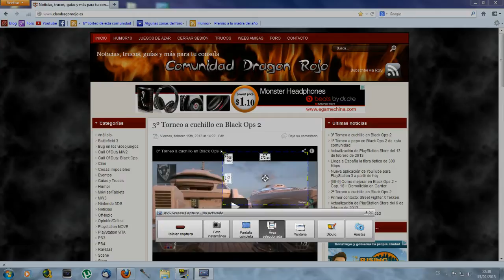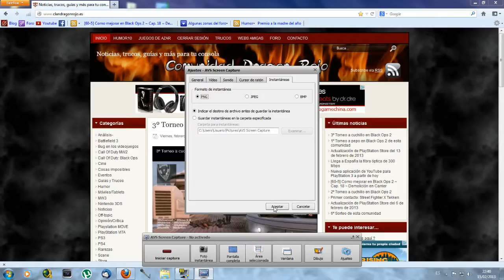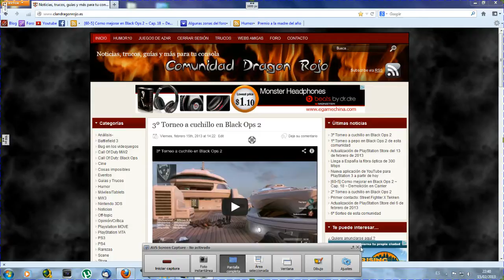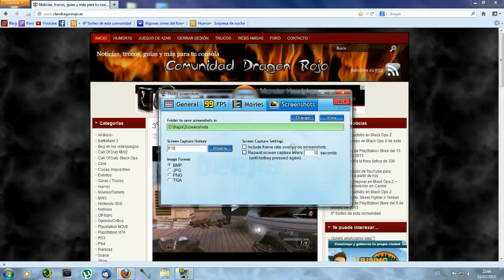Como grabar/capturar video e imágenes en tu PC ~ AVS Video Editor vs FRAPS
Like para el siguiente tutorial